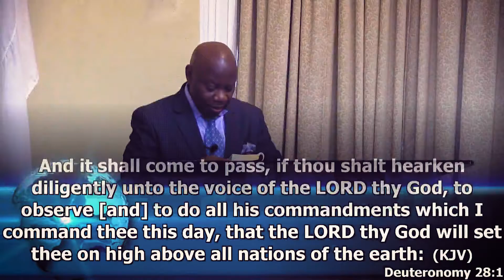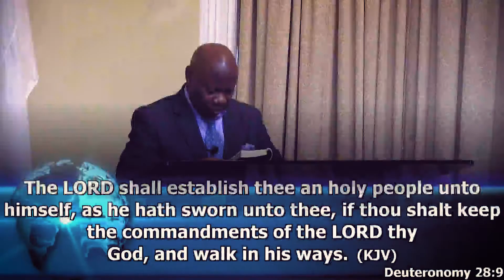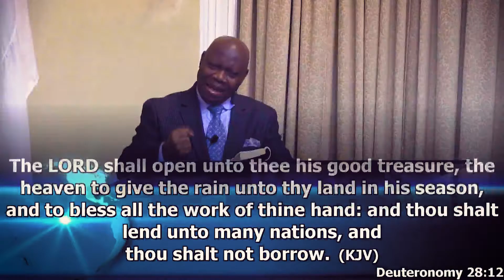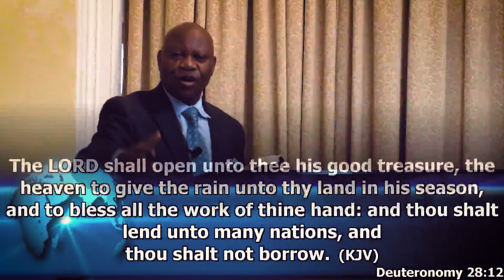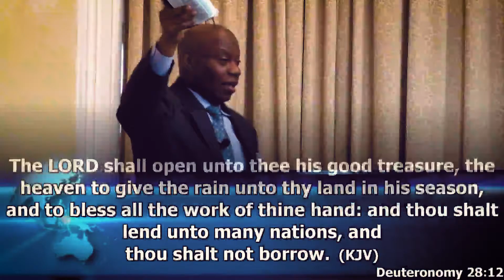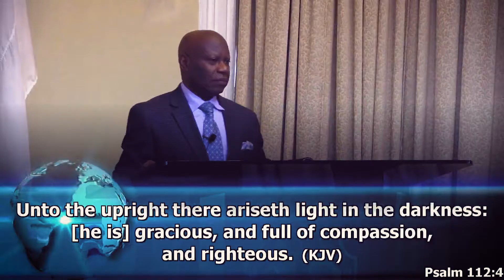Sunday March 26 2017